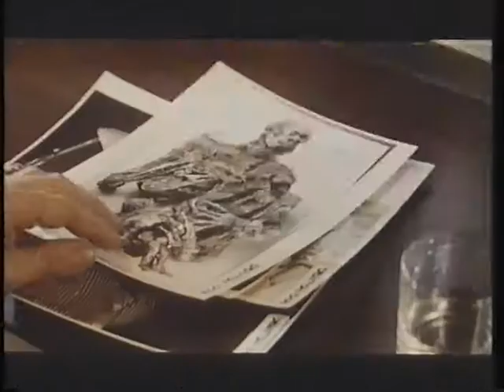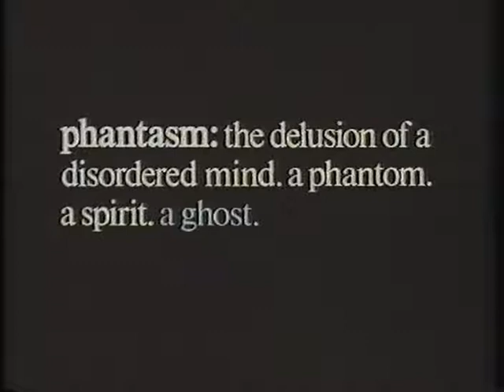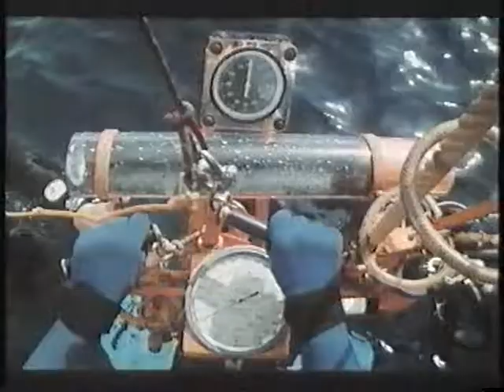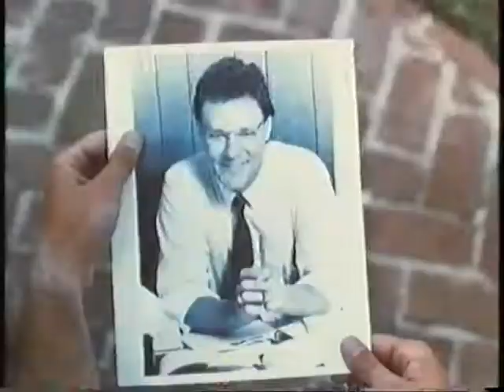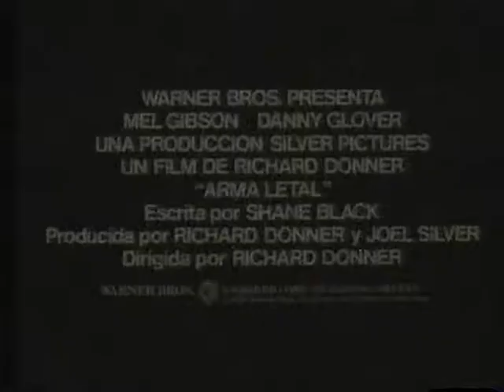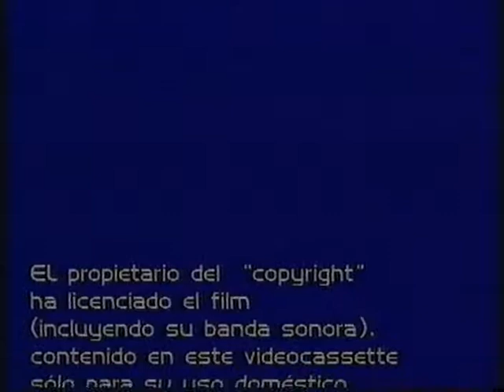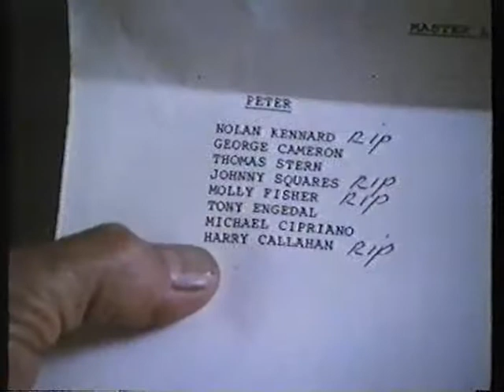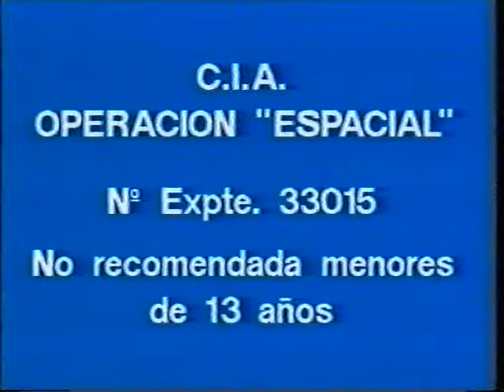Trailers de los 80, Parte2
Trailers de los 80, procedentes de VHS de videoclub